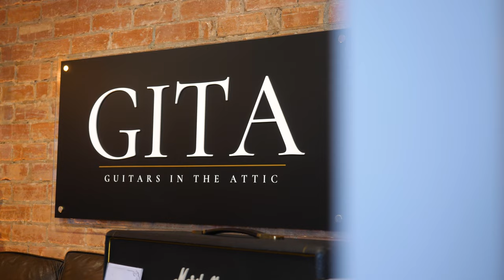THE VAULT - Episode 2 | 1969 Gibson Les Paul Custom | Guitars In The Attic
Welcome back to The Vault series! In this video we are taking a look at this absolutely killer Gibson Les Paul Custom from 1969! This guitar has been on a hell of a journey before finding its place with us and we just had to document it. Watch the video to find out more about this amazing guitar!

TIMESTAMPS
0:00 - 1:04 - Intro
1:05 - 3:28 - Authenticating The Age
3:29 - 6:38 - Modification Overview
6:39 - 7:05 - The Demo Rig
7:06 - 8:47 - Clean Jam
8:48 - 11:12 - Distortion Jam
11:13 - 12:17 - Outro

SIGNAL CHAIN
Guitar - Fender Santa Ana Overdrive – Fender Marine Layer Reverb – Marshall 2525H Silver Jubilee + Matched vertical 2x12 cabinet